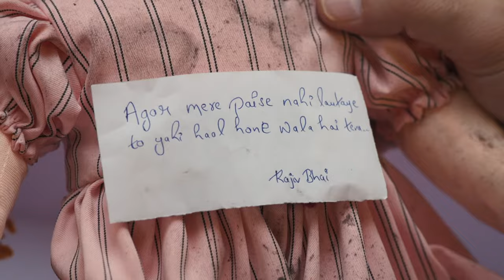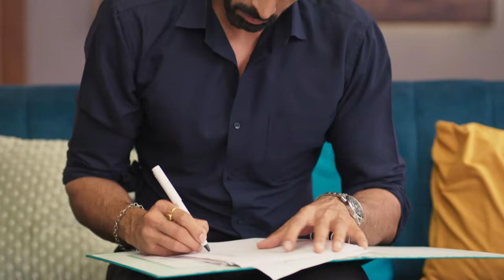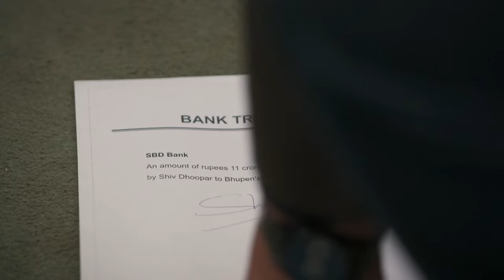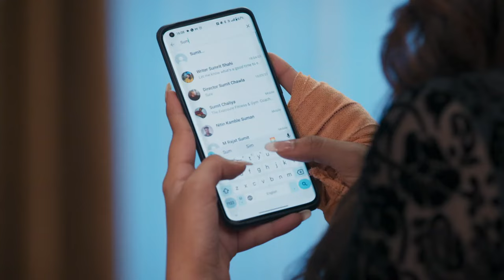Ishani कैसे करेगी Bhupen का पर्दाफ़ाश? | Lag Ja Gale | Episode 94 | Zee TV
Ishani contemplates telling everyone about Bhupen’s actions. At her behest, the manager renders Bhupen unconscious, and Ishani sends a message to Sumit. Later, she tells Dimple and Randeep the truth.

To run her household, Ishani takes up a part-time job in Delhi. Ishani comes across Shiv and he saves her from an accident. Later, Shiv remembers Aniket, his deceased twin brother, and cries over it.

Show Name : Lag Ja Gale
Producer/Star Cast : Namik Paul,Tanisha Mehta

Click here  watch Webisode on YouTube ►PLVqBLRhC9UzHKjJLH2Z1h_mXXdnTJjhF-
Click here  watch Quick Recap on YouTube ►PLVqBLRhC9UzHGwB7VBTmF2EInLX4qTTF2
Click here  watch HIghlight on YouTube ►PLVqBLRhC9UzExqS_qai3VrH-73giSt76I
Click here  watch Week In Shorts on YouTube ►PLVqBLRhC9UzEcqjTIclREp4W5FTiAi321